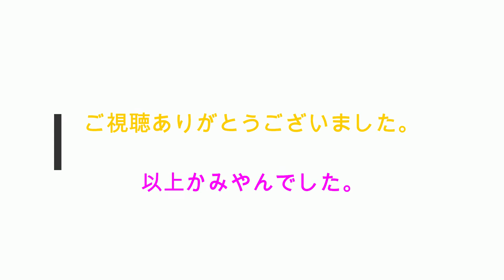ディズニ―マジックキングダムズゲームプレイ動画１５８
tuber chnnel TV  かみやんbit.ly/2wOw4Mx?sub_co…

ご意見や感想はこちらまでよろしくお願いします！

今回もディズニ―マジックキングダムズゲームプレイやっています。

マイク・ワゾウスキーをレベル８にアップさせることに成功しました。

マイク：マイクの意地（ランドールに仕返ししよう）のクエストを開始し、クリアしました。

メリーウェザーをレベル３にアップさせることに成功しました。

イラスティガールをレベル１０にアップさせています。

関連動画

UNLOCKED URSULA! THE LITTLE MERMAID EVENT in Disney Magic Kingdoms | Gameplay Walkthrough Ep.313

URSULA'S LAIR! The Little Mermaid Event in Disney Magic Kingdoms | Gameplay Walkthrough Ep.318

Unlock Elastigirl Costume & Welcome Jack-Jack - Disney Magic Kingdoms #228

WELCOME PRINCESS ARIEL! Disney Magic Kingdoms | Gameplay Walkthrough Ep.320

ディズニ―マジックキングダムズゲームプレイ動画１５７